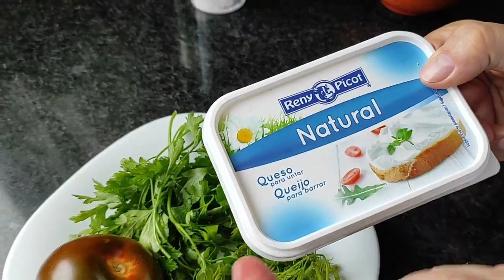Рулетики из баклажан. На Чередовании. Рецепт. Диета Дюкана.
Диета Дюкана Лестница. Мое меню. Мои результаты

✪ Лучшая благодарность, поделиться роликом с друзьями! ✪
►  Яндекс Кошелек
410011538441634